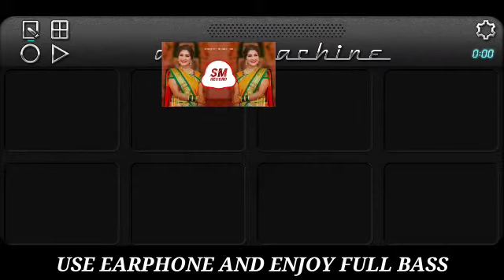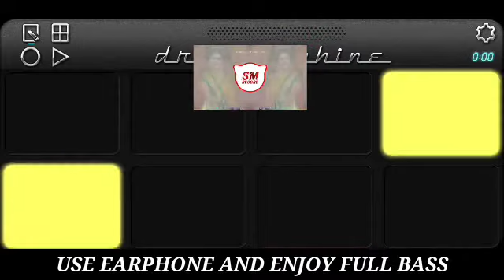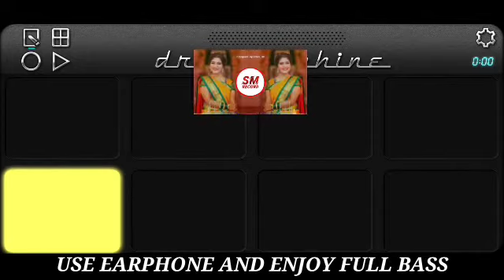ACTIVEPAD SAMBAL BARIK MIX MERI RAHE TERI TAK HE (DJ SACHIN RIDHORA)